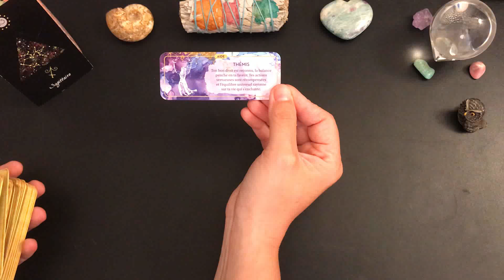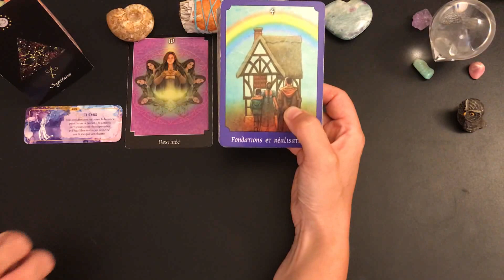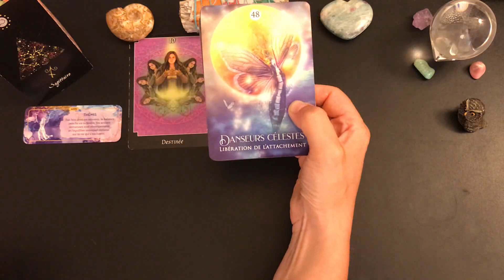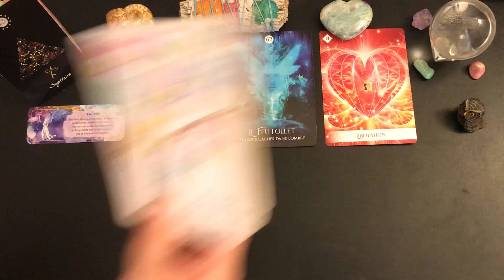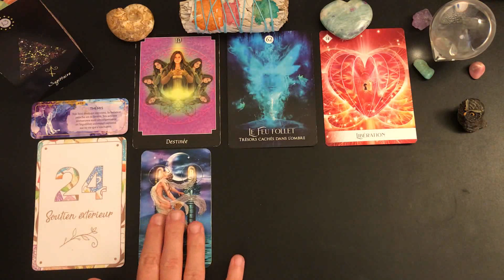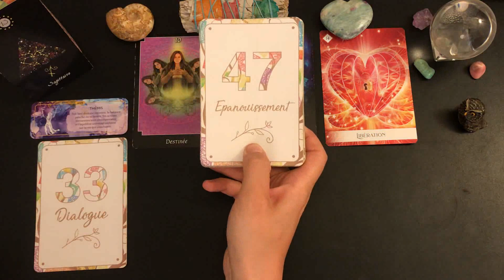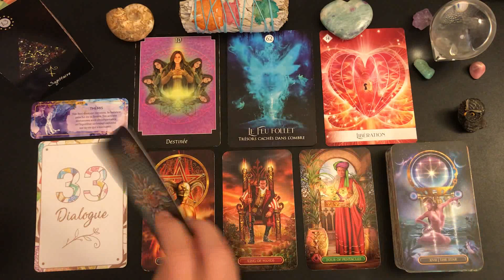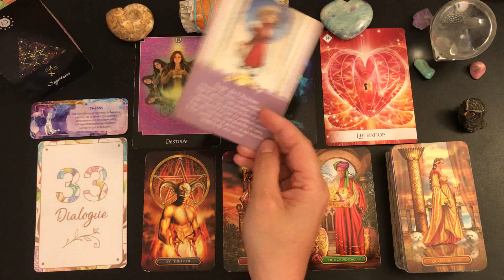♐️SAGITTAIRE🌿🌸DU 1ER AU 15 JUILLET 2022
🦋Guidance intuitive des énergies générales, tarots et oracles, cartomancie, taroscope sagittaire, développement personnel, spiritualité,.🦋